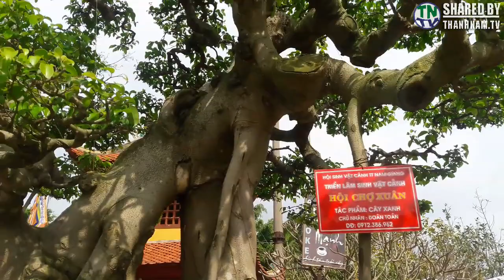Những cây cảnh Siêu đẹp ở Chợ Viềng 2017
Đây là một số cây được trưng bày ở Chợ Viềng Nam Trực năm vừa rồi.
Chúc các bạn có những phút giây giải trí vui vẻ và nhớ bấm "Đăng Ký" để liên tục nhận Video mới nhé!